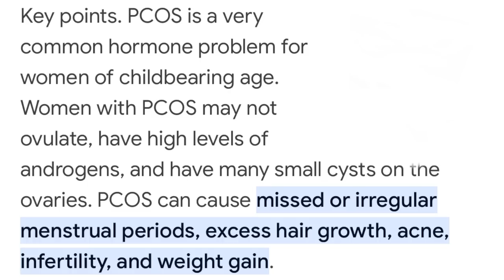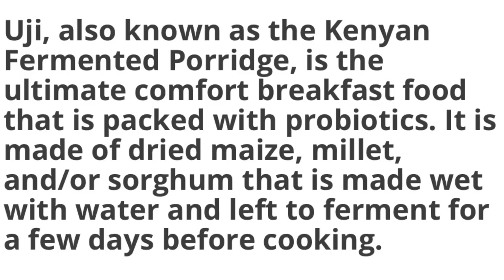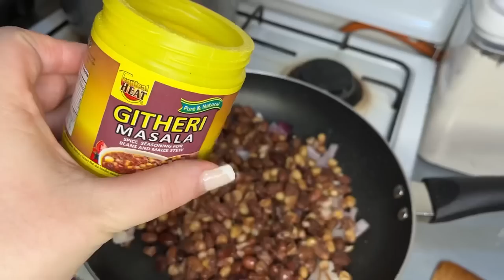A DITL PCOS (Edition) | Diet And Routine | Exercise | Make-Up Routine | Sylvia And Koree Bichanga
We are doing good!
Todays video is about a day in my life since being diagnosed with PCOS.
I share my makeup routine as well.
Along side a few recipes I am making more consistently since trying to improve my health.

~ The Bichanga’s 🫶🏿🐾🫶🏻

If you wish to donate to any of our projects feel free to do so, via sendwave app to: Sylvia Bichanga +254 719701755 or via Money Gram to Kelvin Bichanga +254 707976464

YouTube video songs
1st Song: Found In You By: Joyspring
2nd Song: Found In You By: Joyspring (2)
3rd Song:  {Theme Song} Paper Bag By: Clear Call Feat. Paulina Jonnson
4th Song: I Cast My Burden By: Joyspring
5th Song: See You On The Other Side By: Ezra Homewood feat. Mia Stegmar
6th Song: Even If The Sky Is Falling Down By: Candelion feat. Cara Dee
7th Song: We Are Unbreakable By: Mr Kent & Ruby Red feat. Desmond Jones
8th Song: Shine On Me By: CLNGR feat. Eyre
9th Song: Psalm 1 By: Joyspring
10th Song: Old Time Feel’in By: Will Harrison
11th Song: Gonna Make It By: Hector Gabriel
12th Song: Back To Your Love By: Hector Gabriel
13th Song: The Future By: Ruiqi Zhao
14th Song: {Theme Song} Paper Bag By: Clear Call Feat. Paulina Jonnson